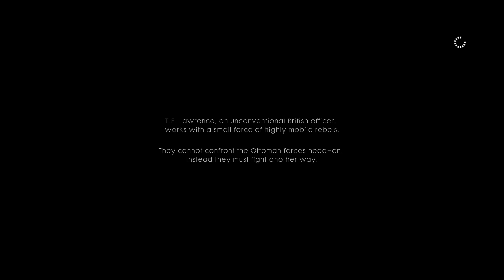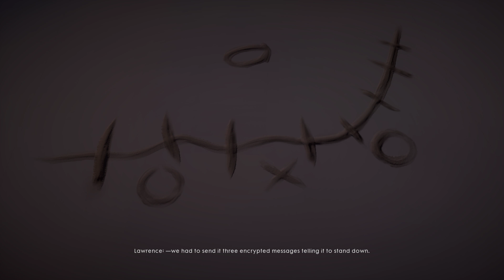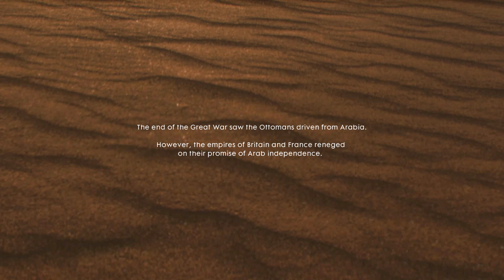4K 60FPS Battlefield 1 Walkthrough Nothing is Written (Part 6)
4K 60FPS Battlefield 1 Walkthrough Nothing is Written (Part 6)